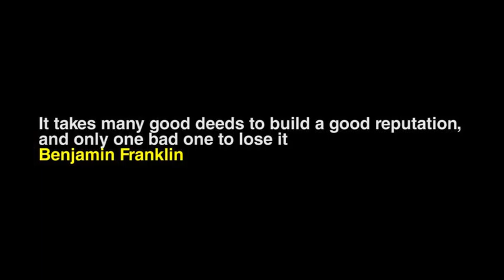Online Reputation Management Company Vancouver